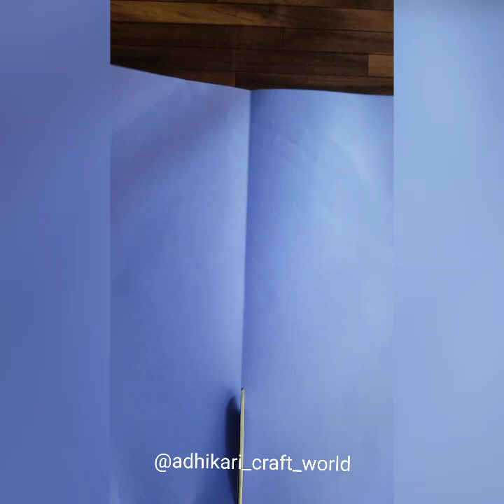Handmade Flowers/How To Make Paper Flowers/ पेपर्स के फ्लावर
How to make paper flowers, u can use these flowers as a decorative stuff and decorate your home with some creative ideas...☺️
For more information please check our Instagram and Facebook account 😊🙏